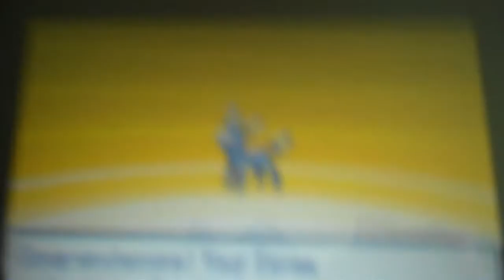Eevee evolving into Umbreon! Yay!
I am really happy :) Now I just need to level it up :D I am pretty sure it evolved at level 25 :)